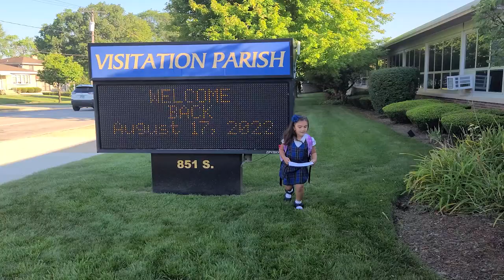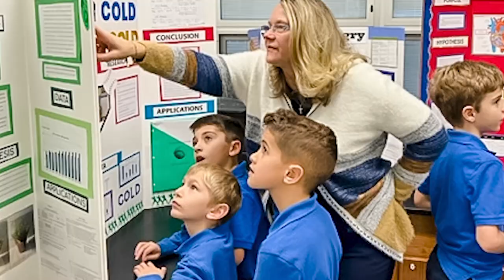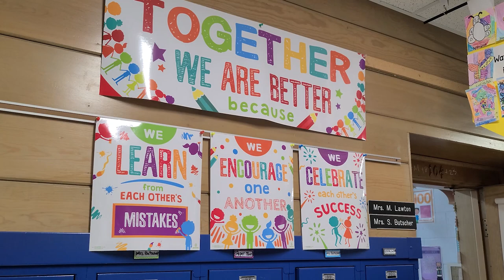VIS Gala 2023 - An Affair to Remember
A wonderful journey into the year that was 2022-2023 and our families' love affair with Visitation Catholic School in Elmhurst, IL.